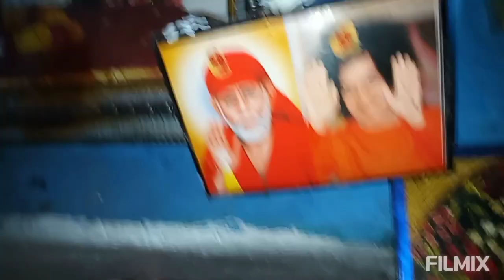ଗୁରୁବାର ସ୍ପେଶାଲ ସାଇ ସନ୍ଦେଶ